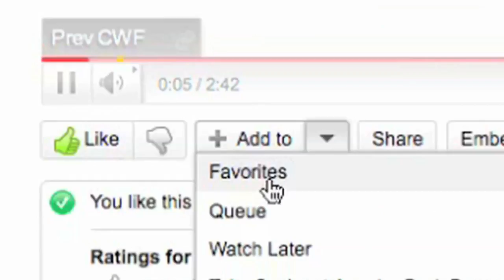KITTY NOT WANT!!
Cute Win Fail - Episode 17 - KITTY NOT WANT!! (with Toby Turner)